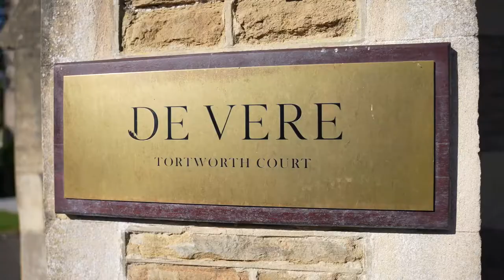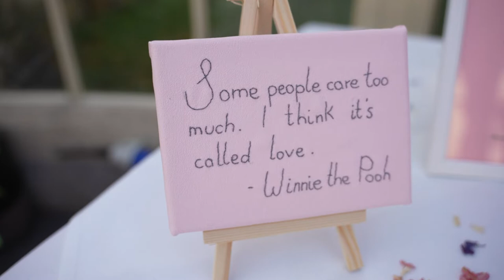Katherine & Andrew Trailer - De Vere Tortworth Court